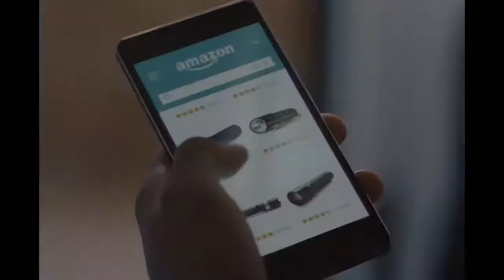The show must go on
Мы отсмотрели мегатонну новогодних роликов, прослезились, умилились и теперь, в эти выходные дарим эти эмоции вам. Не грустите! С наступающим! Смотрите все ролики в этом плейлисте